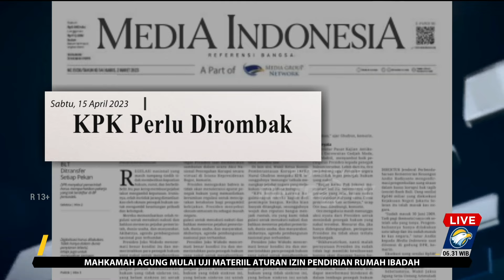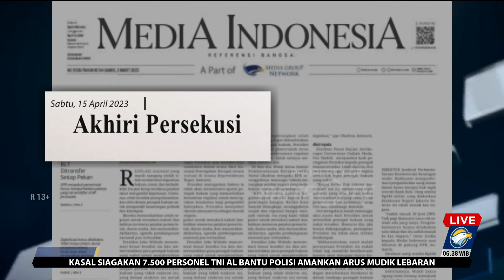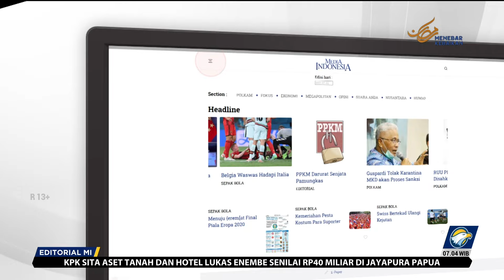Bedah Editorial MI - Akhiri Persekusi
MetroTV, Akhiri Persekusi

Tindakan persekusi lagi-lagi kembali terjadi. Entah apa alasannya, dua perempuan berinisial WDP dan L yang dituduh bekerja sebagai pemandu karaoke di sebuah kafe wilayah, Pasir Putih, Kecamatan Lengayang, Kabupaten Pesisir Selatan, Sumatra Barat, Sabtu (8/4) didatangi ratusan warga. Tanpa basa-basi, kedua perempuan malang itu kemudian di4r4k, dit3l4nj4n61, dan diceburkan ke laut. Menurut Direktur Lembaga Bantuan Hukum (LBH) Padang Indira Suryani, akibat tindakan tersebut korban mengalami trauma.

Sudah banyak kasus semacam ini terjadi di negara yang katanya menjunjung nilai kemanusiaan. Kita mungkin masih ingat kasus persekusi yang dilakukan masyarakat di Cikupa, Tangerang pada 2017 silam terhadap sepasang muda-mudi yang dituding telah berbuat m3svm. Meski tidak terbukti, keduanya tetap dit3l4nj4ng1, d1pukul1, dan di4r4k hingga hampir 1 jam lamanya. Ironisnya, salah satu provokator aksi ini adalah ketua RT/RW setempat.

Aksi massa itu jelas merupakan tindakan biadab, begitu pula yang terjadi di Sumatera Barat. Mereka tidak punya hak atas dalil apapun ‘menghukum’ orang lantaran pilihan pekerjaannya. Kalaupun mereka betul bekerja sebagai pemandu karaoke, mereka tidak melanggar hukum dan tidak berhak diadili. Lagi pula, tidak ada aturan yang melarang orang bekerja sebagai pemandu lagu. Tindakan persekusi semacam ini menunjukkan praktik misoginis (membenci perempuan) berdasarkan pekerjaannya.

Oleh karena itu, kami mendesak aparat kepolisian sebagai penegak hukum, segera mengusut tuntas kasus ini dan menyeret para pelakunya ke pengadilan. Aturannya jelas, tindakan persekusi, mempermalukan atau merendahkan martabat atas alasan diskriminasi dan atau s3ksual dalam segala bentuknya dikategorikan sebagai penyiksaan s3ksual, sebagaimana diatur Pasal 11 Undang-Undang Nomor 12 Tahun 2022 tentang Undang-Undang Tindak Pidana Kekerasan S3ksual. Lembaga Perlindungan Saksi dan korban (LPSK)  kiranya juga perlu memberikan perlindungan bagi korban, saksi dan keluarganya, terutama pemulihan psikis korban.

Terlepas dari insiden yang terjadi di Sumbar dan Tangerang, tindakan main hakim sendiri, apapun motif dan tujuannya, sejatinya tidak boleh dibiarkan. Tidak boleh ada individu ataupun kelompok memperkusi orang lain, bahkan terhadap maling sandal sekalipun.  Indonesia adalah negara hukum dan semua pihak harus mematuhinya, tanpa kecuali.  Seluruh tindakan keji itu memang kini sudah ditangani kepolisian, tetapi ‘cacat’  yang sedang terjadi di masyarakat ini tetap butuh perhatian kita bersama. Harus dicari akar masalahnya, mengapa masyarakat gampang berperilaku primitif semacam ini.

Ini tentunya bukan semata tugas aparat kepolisian. Selama masih ada pihak-pihak yang meyakini dapat seenaknya menjungkirkan aturan, penegakan hukum tidak akan memulihkan pandangan keliru tersebut. Para pelaku persekusi tetap merasa menjadi pahlawan bagi warga atau kelompok mereka. Oleh karena itu, tugas untuk mengikis perilaku main hakim sendiri ini juga harus melibatkan para tokoh agama, pemuka adat, maupun politisi. Sebagai orang yang dihormati dan juga punya banyak pengikut, mereka harus jadi teladan bukan malah ikut menjadi provokator. Kita mengharapkan seluruh pihak belajar dari kasus ini untuk tidak gampang menggunakan cara-cara kekerasan dan lebih menutamakan nilai-nilai kemanusiaan. Setop, persekusi atas dalih apapun.